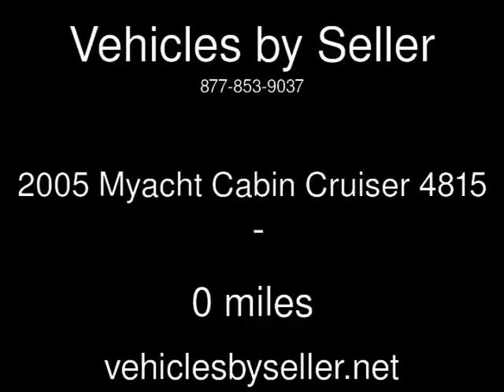2005 Myacht Cabin Cruiser 4815 Used Boats - Omaha,Nebraska - 2016-09-16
See more details about this used boat This 2005 Myacht Cabin Cruiser 4815 with 0 miles is for sale at Vehicles by Seller.